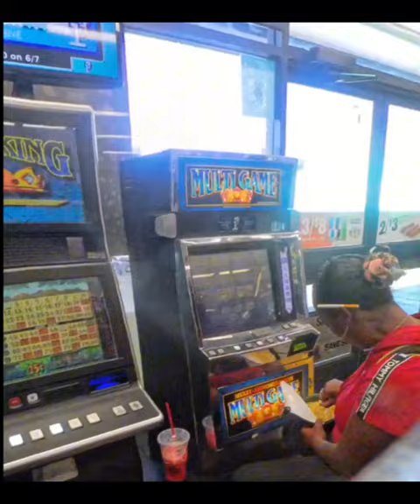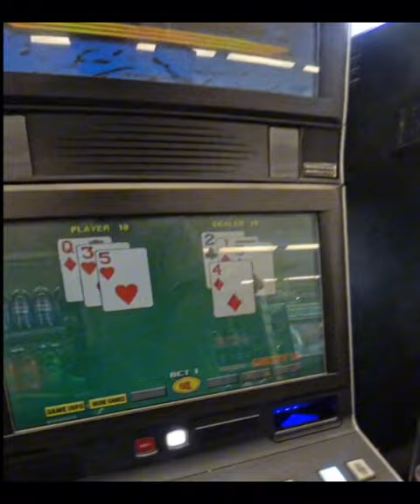bet I can waste three minutes of your life